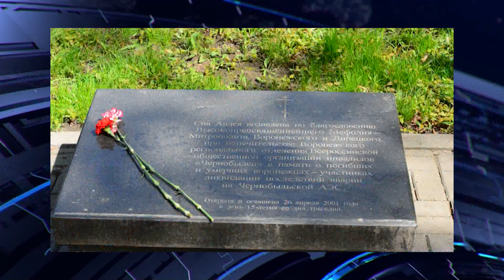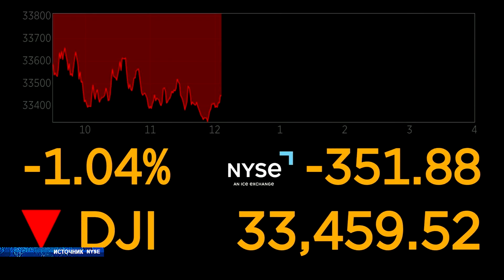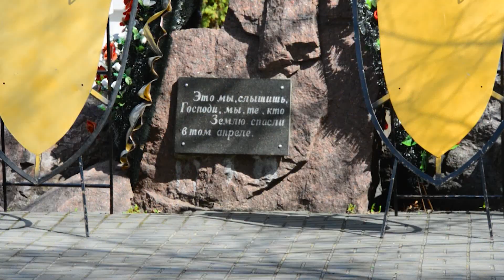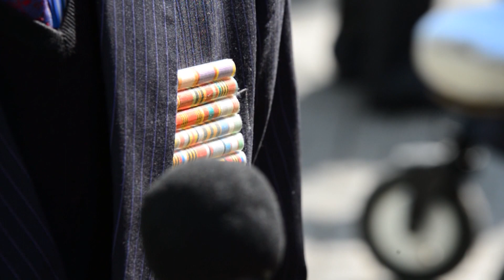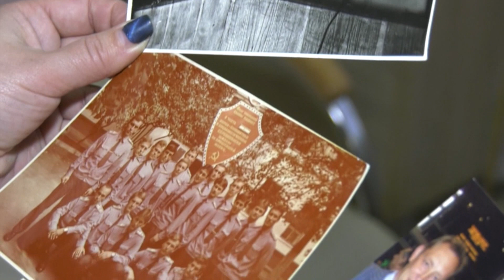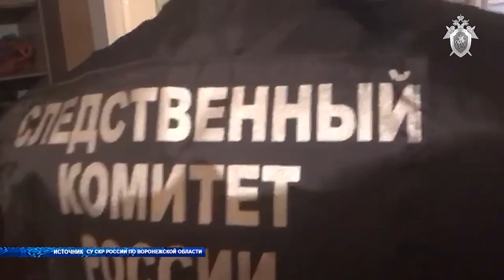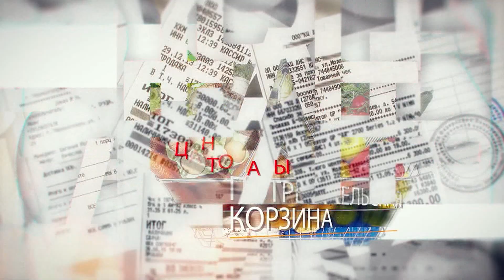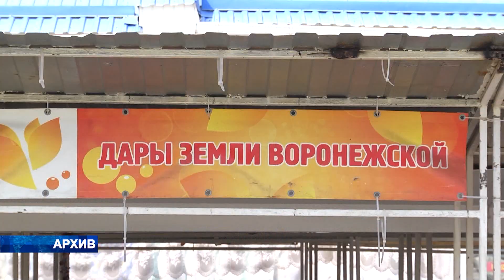Новости 26 04 22